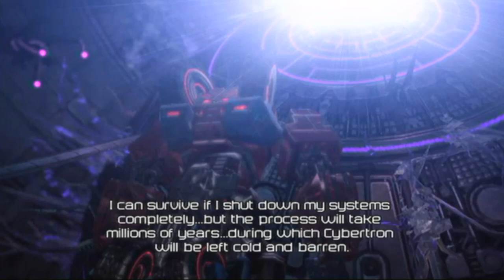GIANT EVIL SLUG - War for Cybertron - Part 48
EmGo plays with Transformers